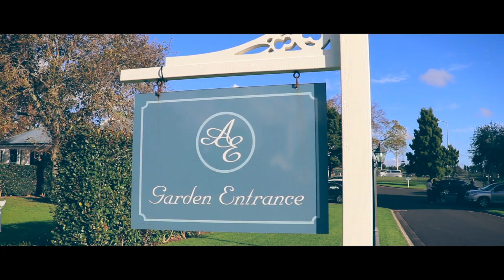Sefa & Ariana (HD)